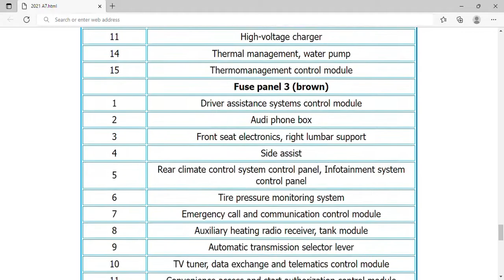2021 Audi A7 Fuse Box Info | Fuses | Location | Diagrams | Layout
2021 Audi A7 Fuse Box Info | Fuses | Location | Diagrams | Layout